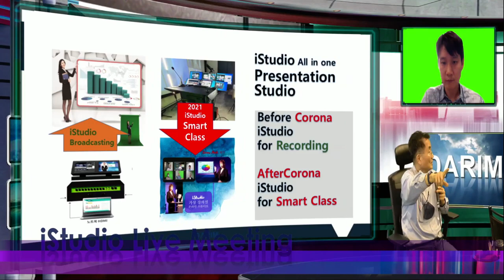동아방송대 교수님들과의 ISTudio 기술의 의미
한국 방송의 주역을 해온 동아방송대 이교수님과 박교수님, KBS SBS의 기술 총 책임을 오래 하시고 후배양성을 위해 노력해오신 두 교수님과 새로운 방송인의 역활, 방송이 새로운 정보의 언어가되어 DeskTop 방송국 시대를 위한 IStudio의 의미를 함께 짚어보았다.  두 교수님 소중한 방문 감사드리고 함꼐 새 방송인의 역활을 위해 노력 기대드립니다.